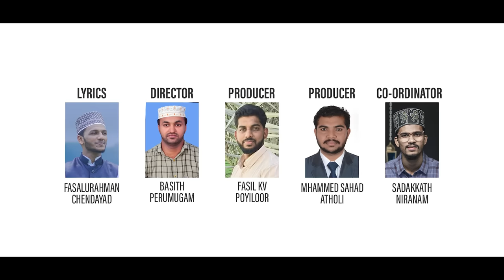𝙼𝙰𝙺𝙺𝙰𝚃𝙷 𝙷𝙰𝙹𝙹𝙸𝙽𝙽 |𝙿𝙰𝚁𝚄𝙳𝙴𝙴𝚂𝙰𝚈𝙸𝙻𝙴 𝙼𝚄𝙻𝙻𝙰 𝚅𝙾𝙻-3 |𝙵𝙰𝚂𝙰𝙻𝚄 𝚁𝙰𝙷𝙼𝙰𝙽 𝙲𝙷𝙴𝙽𝙳𝙰𝚈𝙰𝙳 |𝙼𝙴𝙷𝙵𝙾𝙾𝚉 𝚁𝙸𝙷𝙰𝙽 |𝙹𝙰𝙻𝚅𝙰 𝙼𝙴𝙳𝙸𝙰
𝙻𝚢𝚛𝚒𝚌𝚜 : 𝙵𝚊𝚜𝚊𝚕𝚞 𝚁𝚊𝚑𝚖𝚊𝚗 𝚌𝚑𝚎𝚗𝚍𝚊𝚢𝚊𝚍
𝚂𝚒𝚗𝚐𝚎𝚛𝚜 : 𝙼𝚎𝚑𝚏𝚘𝚘𝚣 𝚛𝚒𝚑𝚊𝚗 𝚏𝚎𝚛𝚘𝚔𝚎, 𝚁𝚒𝚜𝚑𝚊𝚗 𝚌𝚕𝚖, 𝙰𝚖𝚎𝚎𝚗 𝚟𝚎𝚕𝚒𝚖𝚞𝚔𝚔
𝙳𝚒𝚛𝚎𝚌𝚝𝚘𝚛 : 𝙱𝚊𝚜𝚒𝚝𝚑 𝚙𝚎𝚛𝚞𝚖𝚞𝚔𝚊𝚖
𝙲𝚘𝚛𝚍𝚒𝚗𝚊𝚝𝚘𝚛 : 𝚂𝚊𝚍𝚊𝚔𝚔𝚊𝚝𝚑 𝙽𝚒𝚛𝚊𝚗𝚊𝚖
𝙿𝚛𝚘𝚍𝚞𝚌𝚎𝚛𝚜 : 𝙵𝚊𝚜𝚒𝚕 𝚔𝚟 𝚙𝚘𝚢𝚒𝚕𝚘𝚘𝚛, 𝙼𝚞𝚑𝚊𝚖𝚖𝚎𝚍 𝚂𝚑𝚊𝚍 𝚊𝚝𝚑𝚘𝚕𝚒
𝙼𝚊𝚛𝚔𝚎𝚝𝚒𝚗𝚐 : 𝙹𝚊𝚕𝚟𝚊 𝙼𝚎𝚍𝚒𝚊
𝚂𝚙𝚎𝚌𝚒𝚊𝚕 𝚃𝚑𝚊𝚗𝚔𝚜 : 𝙹𝚊𝚕𝚟𝚊 𝙼𝚎𝚍𝚒𝚊 𝚘𝚗𝚕𝚒𝚗𝚎 𝚙𝚛𝚘𝚖𝚘𝚝𝚎𝚛𝚜

🌸പറുദീസയിലെ മുല്ല vol -3🌸

𝙻𝚈𝚁𝙸𝙲𝚂 :
 𝙵𝙰𝚂𝙰𝙻𝚄 𝚁𝙰𝙷𝙼𝙰𝙽 𝙲𝙷𝙴𝙽𝙳𝙰𝚈𝙰𝙳
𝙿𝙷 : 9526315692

റൂഹേ
മദിനാവിൻ തിങ്കളേ...
രീഹേ
നീ കണ്ടോ തെന്നലേ...(2)

സുകൃത നബി താരം
സുറൂറിൻ ഹാരം
സുഗന്ധിത പാരം
നൂറെ നബി

ദുൽ ദുൽ
കുതിര കുതിക്കുന്നു
ധീരപ്പുലി അലി ചാടുന്നു
പിട പിട ദില്ല് പിടക്കുന്നു
അടിമുടി കുഫ്റ് വിറക്കുന്നു(2)

ഉലകത്തിന്നൊരു
വരമേകി ഉടയവൻ
മണിമുത്ത്
നബി പുകളോതുന്നേ
ഹിറയകമൊരു
വിളിയാളം പരക്കുന്നു
വഹ് യുമായ്
ജിബ് രീലണയുന്നേ... (2)

മന്ദാരപ്പൂവല്ലേ
മന്നാന്റെ നൂറല്ലേ
പാദം മദീനത്തെ
മണ്ണോട് ചേർന്നില്ലേ...(2)

മഹ്ബൂബ് യാസീൻ
സിറാജേ.
മഅശൂഖ് ഹാമീം
സിറാജേ... (2)

മശ് രിഖിലും ത്വാഹാ
മഗ് രിബിലും റാഹാ...
മാനത്ത് മിന്നും
നുജൂമിലുണ്ട്
എൻ രാജാ... (2)

മക്കത്ത് ഹജ്ജിന്ന്
പോകുന്ന പൂമാനെ
മുത്ത് റസൂലിന്റെ
ചാരത്ത് ചേല്ലേണെ

ജബൽ അബൂ ഖുബൈസിൻ
മീതെ ഖലീലുള്ളാഹ്
റബ്ബിന്നമറാൽ
വിളിച്ചതജബള്ളാഹ് (2)

ബഹ്‌റിന്റെ ഓളത്തിന്നീണം
ബദ് റുദ്ദുജാ അന്നബീ...
ബഹ്‌റും കടന്നാ മദീനാ
കാണുമോ ഞാൻ സയ്യിദീ...
ബലദുൽ അമീനാ..
ബുറാഖിൽ കമീനായ്
ബഖാഇൽ ഹസീനാ...
നൂറുൽ അമീനാ...(2)

ത്വൈബ മദീനത്തെന്റെ
മഹ്ബൂബേ രാജാ
അമ്പിയ താജാ...
മിന്നും മാണിക്യത്തിന്റെ
ഒളിവാണോ റോജാ
ഖ്വാജ സിറാജാ... (2)

ജഗമേഴും ജലാലിൻ
ജസാഏ നബീ
ജഗനാഥൻ ജമാലിൻ
ജൂദേ സയ്യിദീ...
ജൗഹർ യാ നബീ
ജൂദേ അന്നബി (2)

ജന്നാത്തിൽ പൂത്തുള്ള
മുത്തോ സയ്യിദീ... (2)

അഖ്ല് തികഞ്ഞ
കമാല് നബി
അകമെരിയുന്നെൻ യാ സനദീ...
അകമറിയുന്നവരാണുതവി
അഖിലരിലും
തണി യാ മദദീ... (2)

മധുര മദീന
മുനവ്വറയിൽ
മഹിത മലർ
നബി നൂറരികിൽ
മധു മഴയായ്
പൊഴിയുന്ന സലാം
മാനിതരിൽ
ഗുണമേറ്റ് സദാ
(സ്വലാത്തുള്ളാഹ് )
(ലാ ഇലാഹ ഇല്ലള്ളാഹ് )